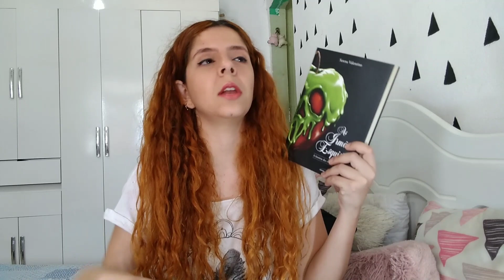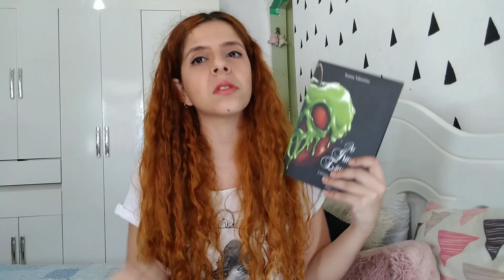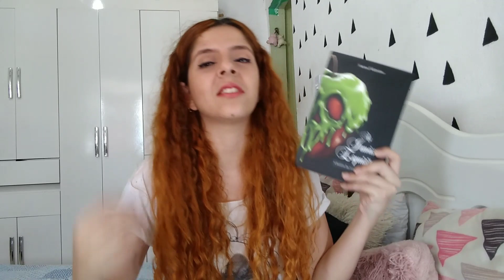RESENHA AS IRMÃS ESQUISITAS | vilões da Disney 🍎👑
Oiiee meus kawaiizutos! Tudo bem? O vídeo de hoje é uma resenha do livro dos vilões da Disney da Serena Valentino, feito pela Editora Universo dos Livros, por isso não deixe de conferir outros vídeos no canal e comentar dando seu feedback, fique ligados, beijos. Não esquece o like ♡

Compre qualquer produto  com o link e ajude meu canal sem nenhum custo adicional ♡

PLATAFORMA, LINKS E CUPONS ♡
🧷 PLATAFORMA RESUMIDUS - plataforma de estudos desde redação até ensino fundamental / cupom: LORENA 🏷️ 📚
🧷 CASA DA GRÁFICA - apostilas para o enem e vestibular / cupom: LORENA5 🏷️ 📝
                                                                                                                                                                         PERGUNTAS FREQUENTES:  ♡
Tenho 30 anos.
Estou na faculdade de pedagogia- UNOPAR
obrigada por ter lido a descrição ♡

CAPÍTULOS: ♡
00:00 introdução
00:14 vinheta
00:40 redes sociais
01:28 início da resenha do livro das Irmãs Esquisitas
09:57 considerações finais
10:06 indicações de vídeos

DÚVIDAS E SUGESTÕES: ♡                                                                                                                                            Deixe aqui nos comentários :P

(tags, ignore meus amores) ✍🏻